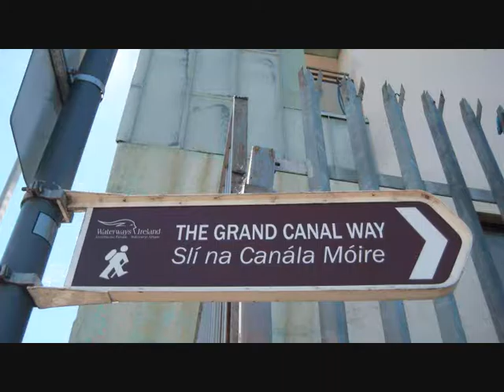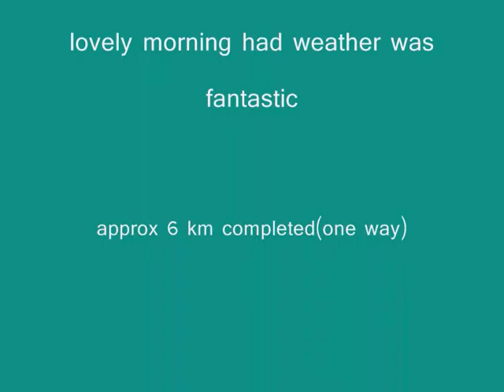grand canal way dublin day 2 july 17 2016 movie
short movie of our day out today doing part two of grand canal way in dublin lock 1 to lock 9 the weather was very nice and we done approx 6km(one way)